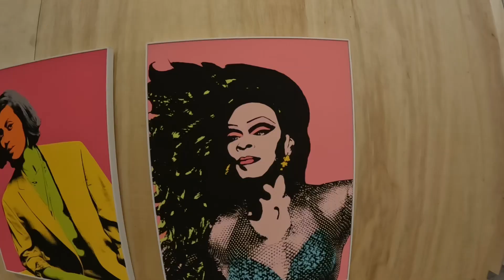ENCONTRAMOS UMA PAREDE ASSOMBROSA 😰 - INHOTIM ( MAIOR MUSEU A CÉU ABERTO DO MUNDO! )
Oi viajante! No vídeo de hoje nós vamos levar vocês com a gente para o Inhotim , o maior museu a céu aberto do mundo! Aqui vou dar dicas pra vocês, mostrar preços e contar se vale ou não a pena a visita! O instituto fica em Brumadinho, bem coladinho em BH.
EQUIPAMENTOS QUE USO PARA OS VLOGS:
Iphone 14 256GB
GoPro Hero 10 black
Cartão de Memória
Leitor de Cartão de memoria
O QUE NÃO ESQUECER NA SUA VIAGEM:
Adaptador universal de tomada
Carregador portátil
Cadeado TSA
SOBRE O CANAL:
Oi, eu sou a Paula Silvério, uma médica veterinária aspirante a turista! Pode ser que você tenha me visto falando mais sobre a minha profissão aqui no youtube, mas esse canal é completamente descontraído! Aqui você vai me acompanhar nas minhas viagens pelo mundo, além de receber muitas dicas e ficar sabendo de histórias que aconteceram comigo! Bora embarcar juntos nessa aventura?